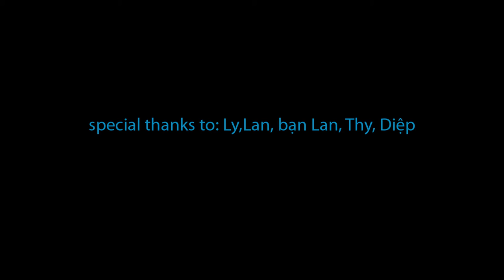Vlog #6 - THẢ CÁ PHÓNG SINH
Thả cá phóng sinh là một hoạt động tốt, giúp tinh thần thanh thản, cầu mong bình an, Thả cá phóng sinh không phân biệt Phật Giaó ngày người Đạo Thiên Chúa, có lòng thanh tịnh bạn có thể thả cá.
        Bạn có thể thả bất cứ khi nào mà không cần tết nhất hay rằm.
Cá bất kì loại nào cũng có thể thả. Thả sông lớn hoặc sông nhỏ, mất kì nơi nào tạo điều kiện cho cá tung tăng bơi lội .